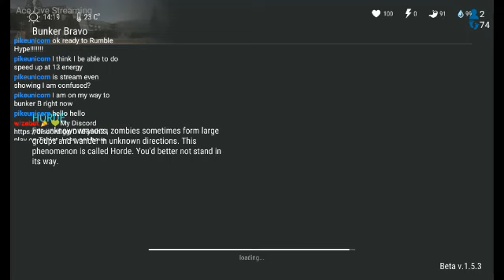Finished Top of bunker Bravo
Finally got last of the zombies to claim used m16.